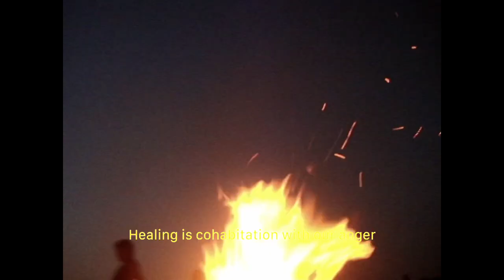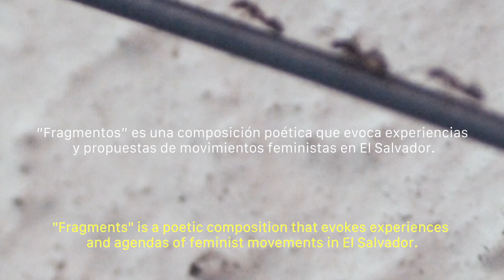Fragmentos Construir (1/2) - English subtitles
Patricia Trigueros gathers fragments from the different women's collective work spaces and composes an essay that reflects shared learning. Meme Flores responds to the rhythm and flashes of scenes with shots, movements and sounds that accompany the portrait.